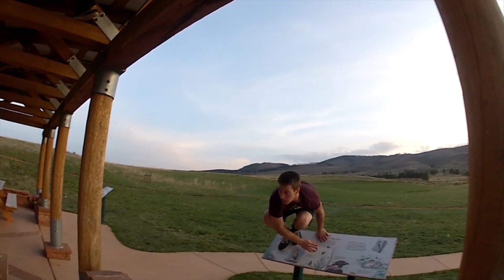NATUREFRIENDS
We ventured from our hobbit holes to explore this "outdoors" everyone speaks of.